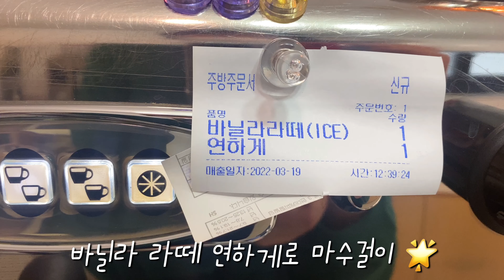eng) [Cafe Vlog] 🤎오픈 부터 마감까지 감성 가득한 개인 카페 사장 vlog | 크로플, 치즈 케이크, 브라우니 | 음료 제조, 디저트 제조 | 카페 멍 때리기🌟